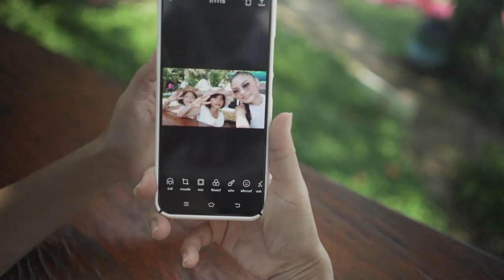Rock Beach Swing | Phuket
A cinematic story of our trip to Rock Beach Swing - Phuket Thailand